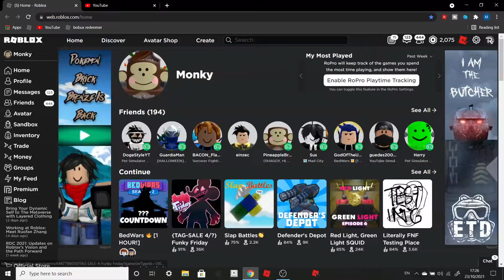Bedwars Season 1 ending :(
Idk